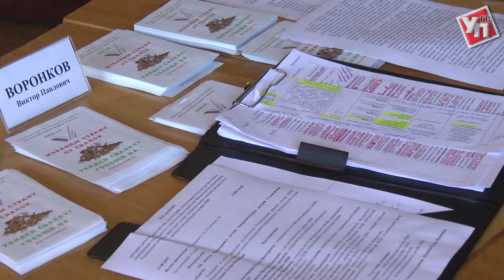Лагерные условия: активисты ОНФ провели мониторинг детских здравниц региона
На дворе середина июля и в детских оздоровительных лагерях подходит к концу вторая смена.